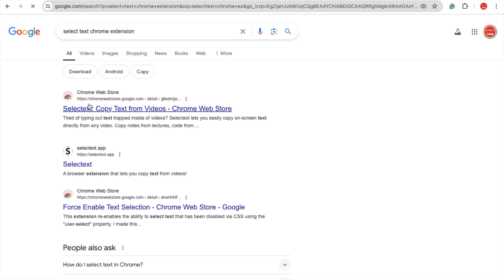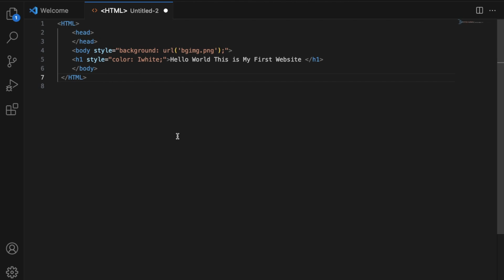How To Copy Code From Youtube Videos | Video To Code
In this video, we will learn how we can copy youtube videos or any video code to our vs code. We will use here one free chrome extension for the same.
Paste & Search BLACKBOX is the fastest way to copy text from videos, images, PDFs, anything... ever!

How to Extract and Copy Code from YouTube Videos